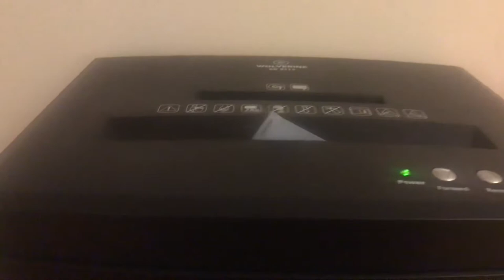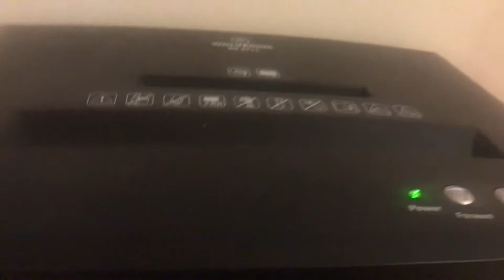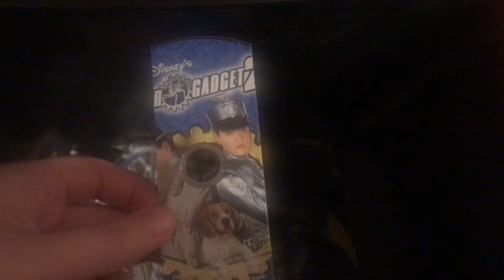Fun with CD/DVD shredder